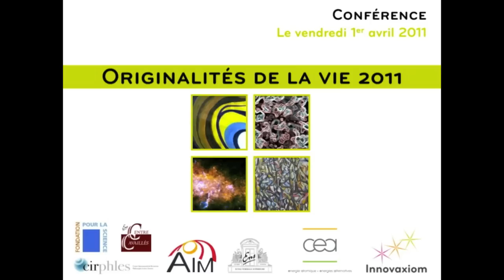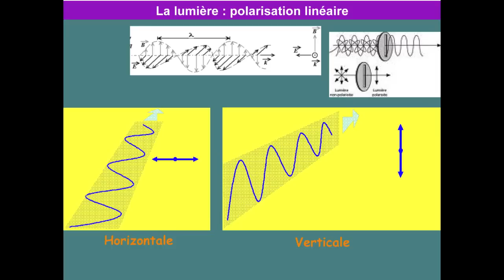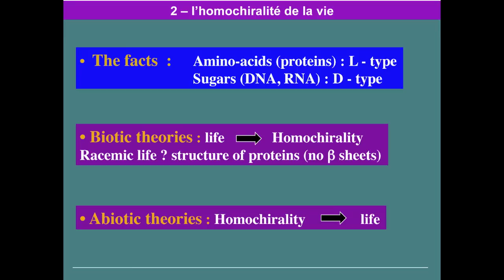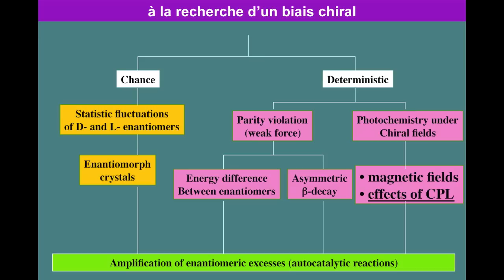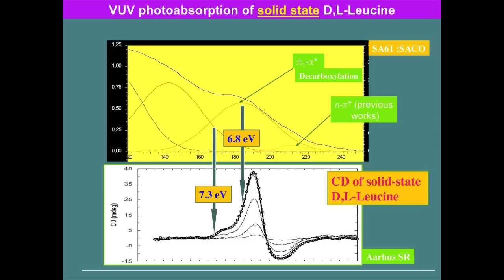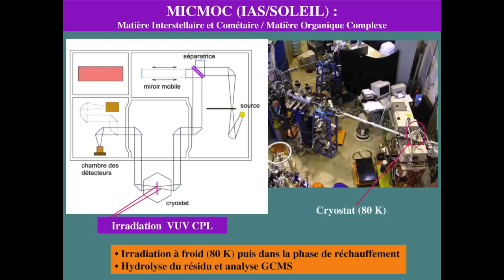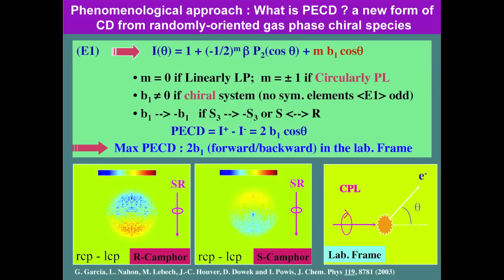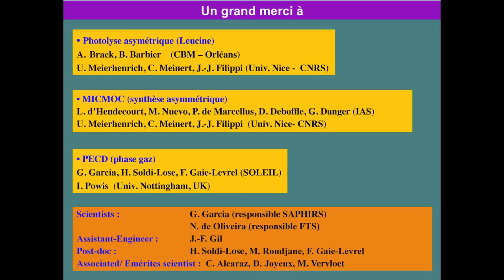Originalites de la vie 2011 - Laurent Nahon - Innovaxiom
Présentation de Laurent Nahon portant sur « Une piste astrophysique pour l'origine de l'homochiralité de la vie ». A l'occasion du colloque Originalités de la Vie 2011, organisé par Vincent Bontems (Larsim, CEA/Iramis et Fondation Pour la Science), Vincent Minier (Laboratoire AIM Paris Saclay et CEA/Irfu) et Michel Morange (Centre Cavaillès, Cirphles, ENS), en partenariat avec Innovaxiom SAS.